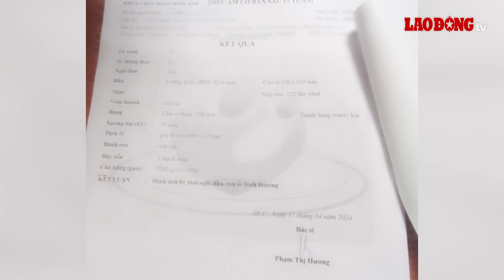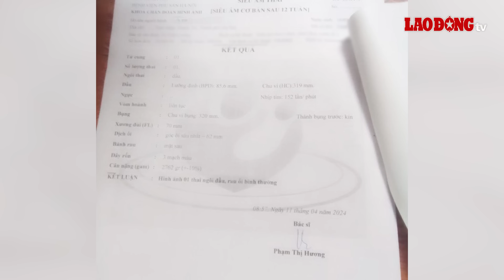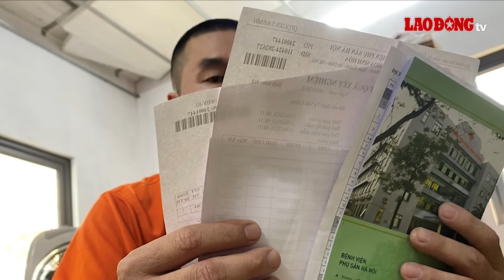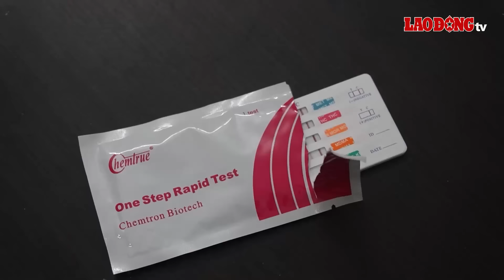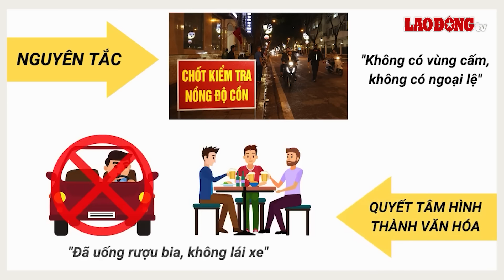NÓNG. Bé gái lớp 6 đã sinh con trai 3kg, công an lấy mẫu ADN xét nghiệm để xác định kẻ phạm tội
BÁO LAO ĐỘNG | Chiều ngày 17/4, bé gái học lớp 6 ở Hà Nội đã sinh con trai nặng 3kg tại Bệnh viện Phụ sản Hà Nội. Công an huyện Thanh Trì cũng đã ra quyết định khởi tố vụ án hình sự, đồng thời lấy mẫu ADN của bé trai mới sinh để tiến hành xét nghiệm phục vụ công tác điều tra.
Các tin tức có trong Chương trình:
+ Công an lấy mẫu ADN con trai mới sinh của bé gái bị hàng xóm làm bậy để giám định
+ Nghi án con trai tấn công khiến cha ruột tử vong ở Hóc Môn
+ Sau 4 ngày mất tích, cô gái ở Thanh Hóa được phát hiện nổi trên sông Chu
+ Đã bắt được nghi phạm táo tợn cướp tiệm vàng trong đêm ở Hà Tĩnh

* Đường dây nóng: 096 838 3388